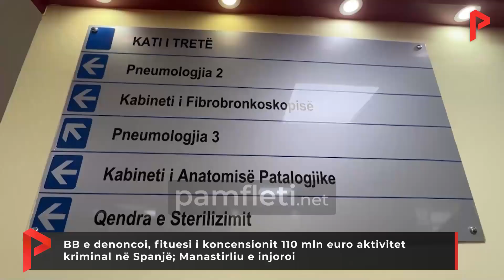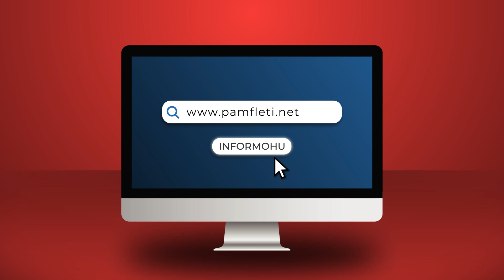BB e denoncoi, fituesi i koncensionit 110 mln € aktivitet kriminal në Spanjë; Manastirliu e injoroi